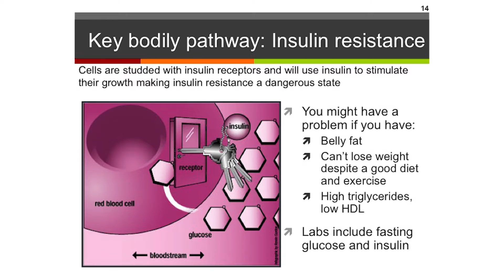Understanding Insulin Resistance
In this short video Dr. Alschuler does a great job of explaining insulin resistance and how it is connected to cancer development and progression. This is from the Healing Journeys conference that Dr. Alschuler and Karolyn spoke at in 2015 in Denver.